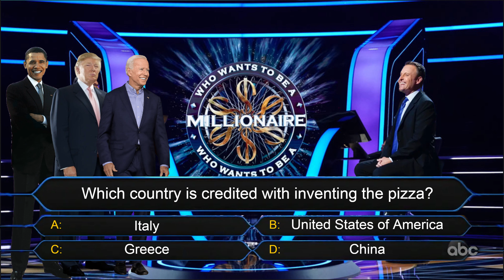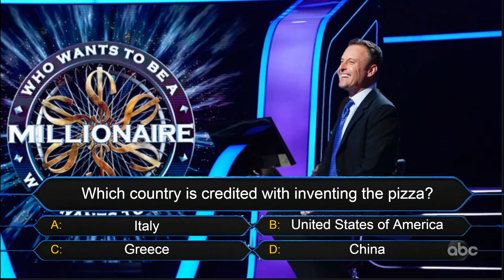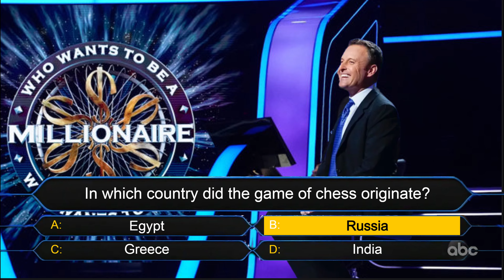US Presidents Play Who Wants to be a Millionaire - Ep 1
Reupload
Presidents Biden, Trump, and Obama "play" who wants to be a millionaire hosted by current host, Chris Harrison!

Obviously these are not the actual presidents beliefs, words, intellectual capacity and everything else included in liability. I used ElevenLabs for anyone asking!